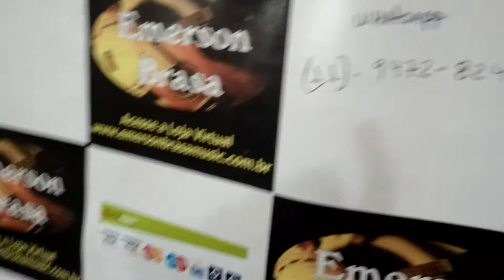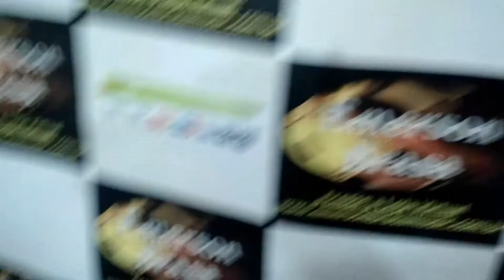ESTA DESEMPREGADO ???? QUER TRABALHAR COMIGO ??? Amakha Paris OU 11947807763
emerson brasa AULAS ONLINE PELO WHATSAPP E AULAS PRESENCIAIS
curso completo para cavaco e banjo mais de 300 video aulas conteudo para quase 2 anos de estudo por apenas 280,00